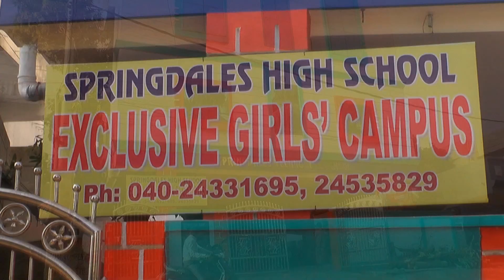MIM Win From Akbarbagh Minhajuddin( Akbarbagh ward win)